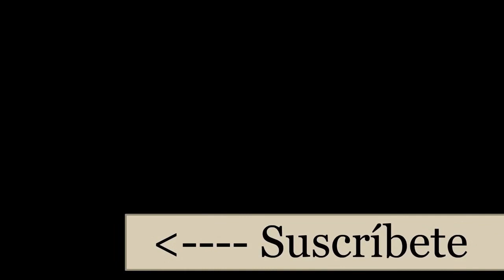ClMaTp 06-04-19 Aulas de Música Aliste y Tras-os-montes